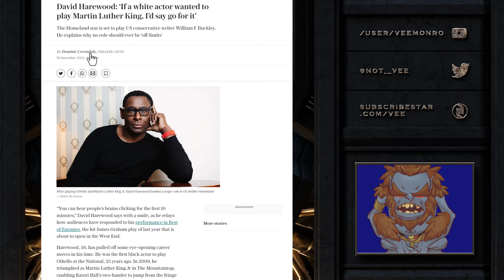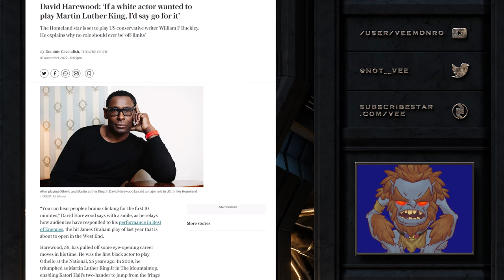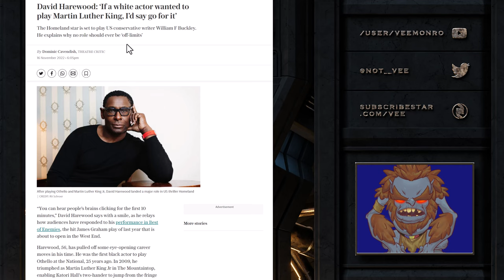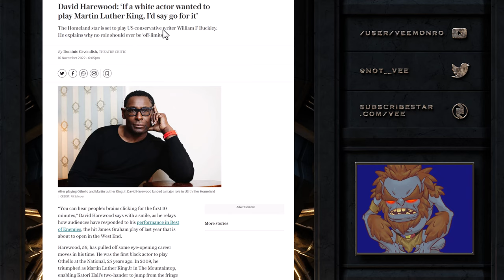David Harewood If A White Actor Wants To Play MLK Let him